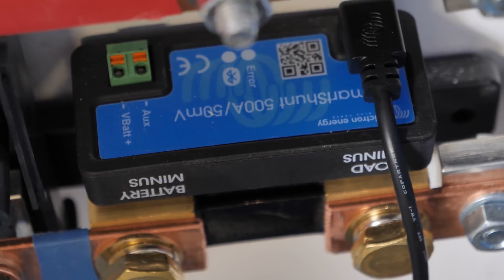Ce conține instalația de fotovoltaice.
Panourile fotovoltaice sunt instalate și dau curent în rețeaua electrică de la CavaleriaHub. Înainte să le legăm la rețea, l-am rugat pe Cornel Eftenoiu de la Darcom Energy să ne explice cum funcționează instalația și ce face fiecare aparat. A montat în camera tehnică multe aparate albastre de la Victron Energy. Avem pe acoperiș, în partea de Sud, 30 de panouri policristaline fabricate de Canadian Solar, cu putere instalată de 9 kW.

Imagine:       Laurențiu Dumitrescu [Greger]/Radu Neagu/Andrei Brătucu
Montaj: Laurențiu Dumitrescu [Greger]